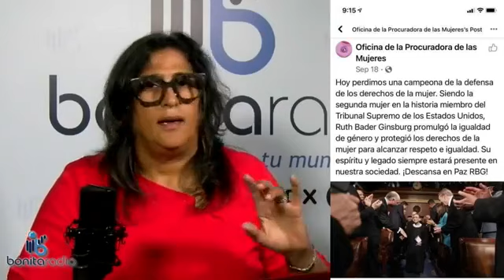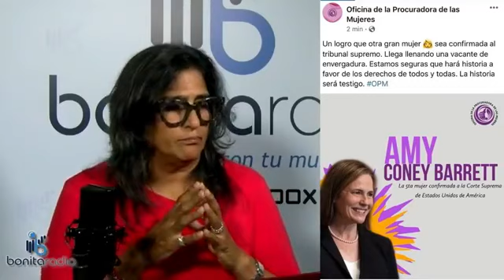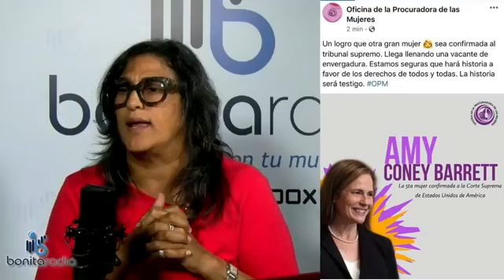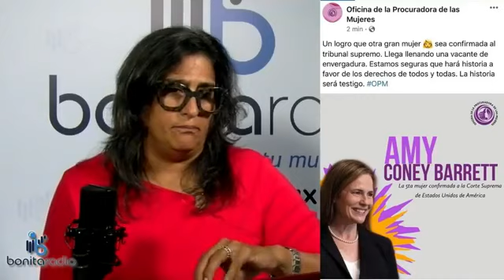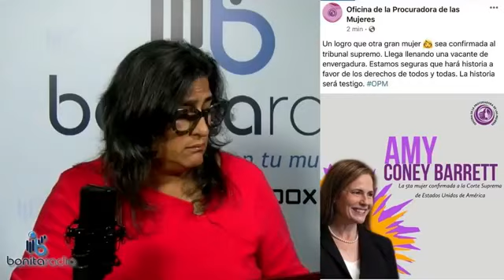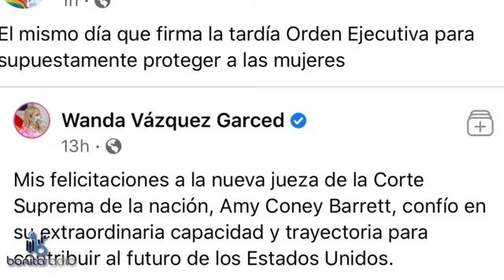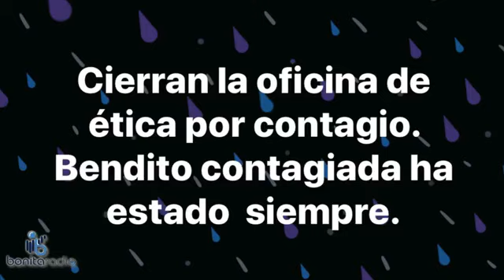EELU ¿Quién le cree a los políticos?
elecciones2020 rectafinal corrupción Una semana para las elecciones y siguen explotando las nébulas de cabilderos y el gobierno cediendole millones para enriquecerse. Hablan los pleitos judiciales. Son los mismos que aportan a Jeniffer González, Tommy y compañía. El compromso de los candidatos ¿Quien les cree? ¡Sintoniza y comparte!